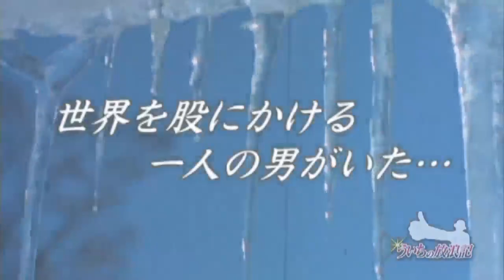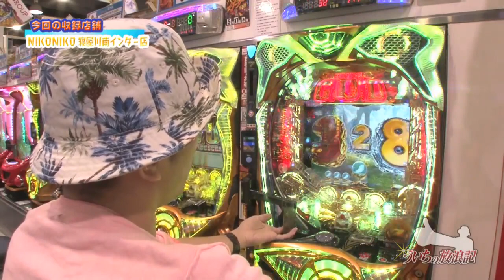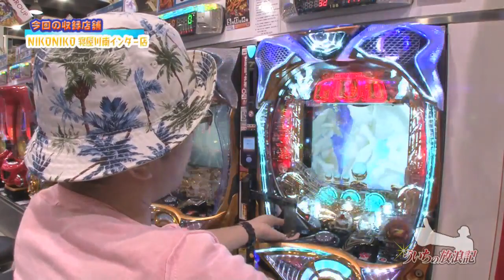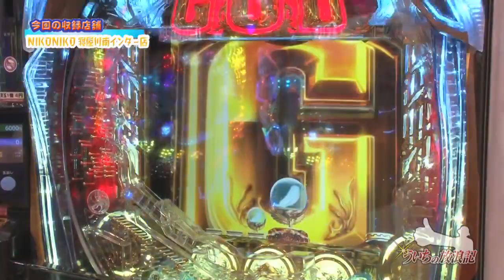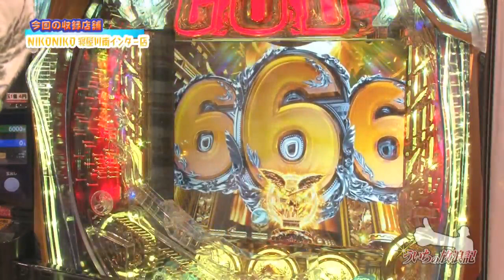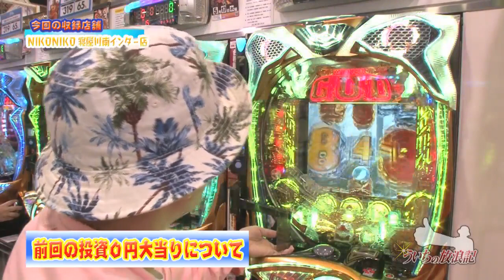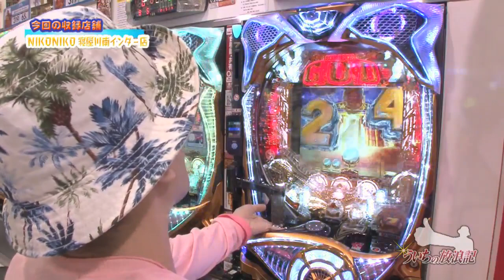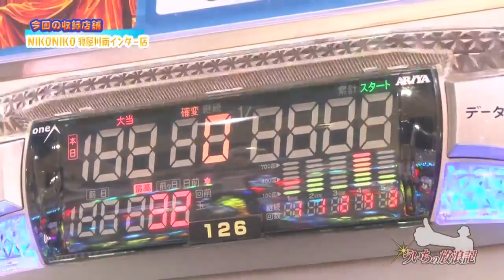ういちの放浪記 第421話(1/2)【CRミリオンゴッド ディセント】[ジャンバリ.TV][パチスロ][スロット]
前回の0円大当りで賛否両論を巻き起こしたういち!!今回は積もり積もった不平不満を新台ミリオンゴッドディセントを打ちながらぶちまけます!!

■実戦台： CRミリオンゴッド ディセント